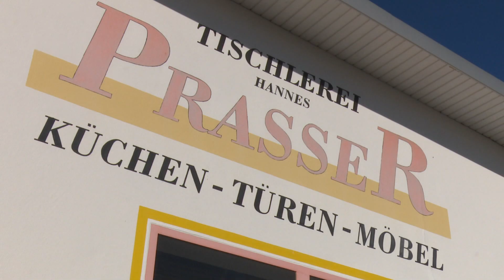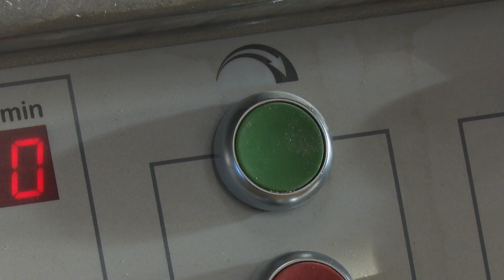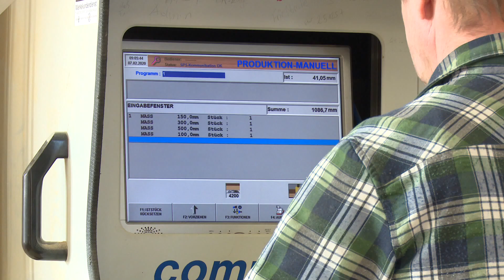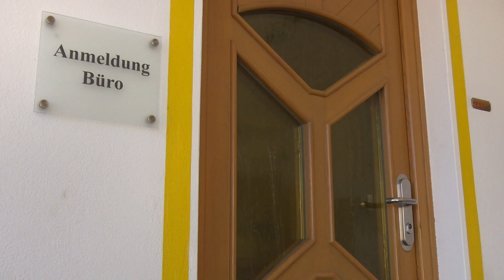Imagefilm Tischlerei Prasser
Hier stellen wir unseren Betrieb vor